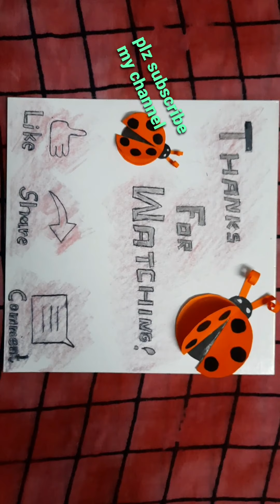paper bug / how to make a paper bug / made by mahasin & ayisha....Mahasin creation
hi, i m mahasin, i m studying 6 th std, its my new channel for kids, mahasin creation. plz. support my channel and encourage me... here after i upload crafts, drawing plz subscribe my channel your encouragement make me to do lot of crafts .thank you